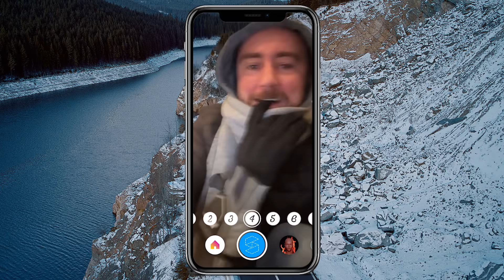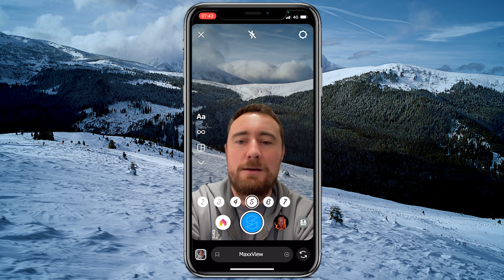OMV MaxxMotion | Fă cunoștință cu filtrul MaxxView!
Ia cu tine destinații românești de poveste, oriunde te-ai afla! Fie că ți-e dor de drum, fie că ești în call-uri toată ziua, OMV MaxxMotion îți asigură spatele cu peisaje superbe de iarnă!